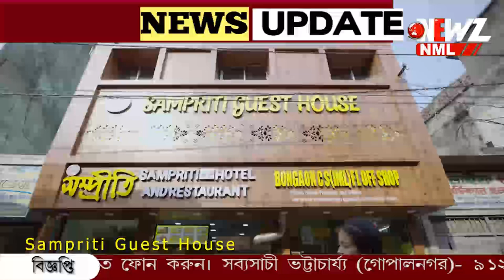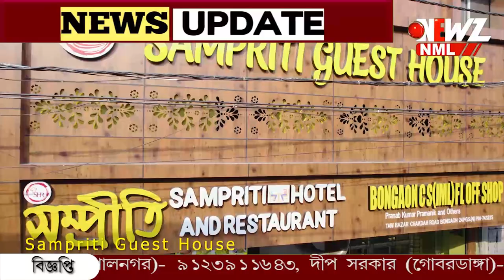কৌশিকী অমাবস্যার তিথি শুরু। গোটা রাত থাকবে বিশেষ যোগ।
কৌশিকী অমাবস্যার তিথি শুরু। গোটা রাত থাকবে বিশেষ যোগ। তারা পীঠে সকাল থেকে শুরু বিশেষ পুজো। প্রস্তুতি শুরু তন্ত্র সাধনা।